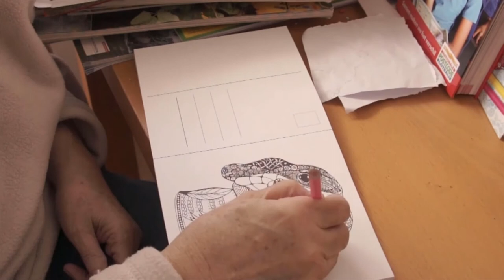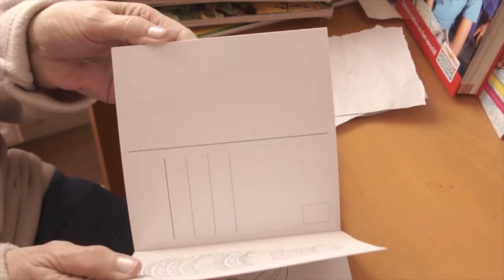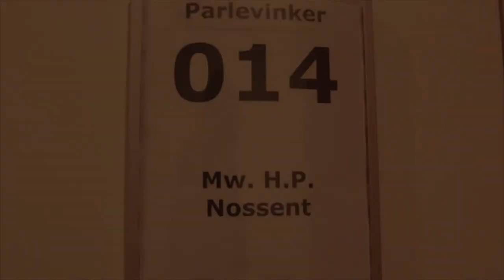Interview Rita Nossent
Interview met mijn oma; Rita Nossent.

Mijn oma lijdt aan alzheimer, waar zij niks aan kan doen. In verhalen valt zij vaak terug naar vroeger. Dankzij foto’s, filmpjes of muziek komen herinneringen van vroeger, of van nu terug. In deze korte film; gemaakt voor mijn oma’s drieën zeventigste verjaardag stel ik enkele simpele vragen, die zij vervolgens beantwoord.

De titels van de nummers:
Happy Rock
Memories
Sad Day
Tenderness